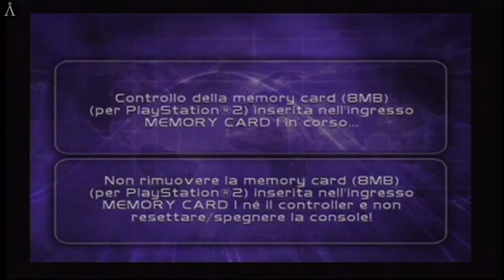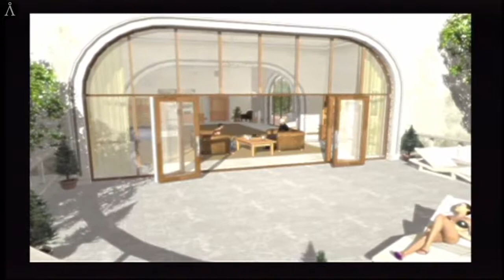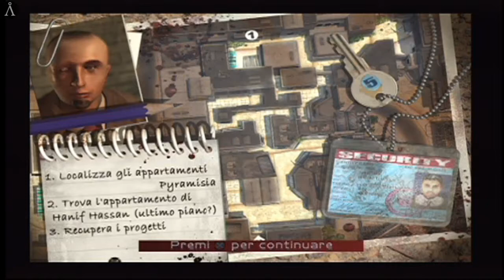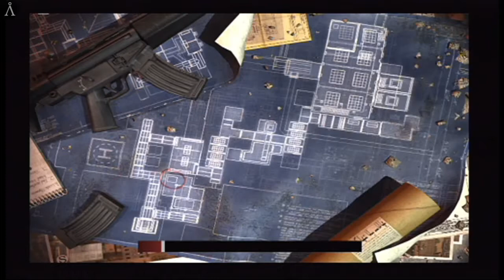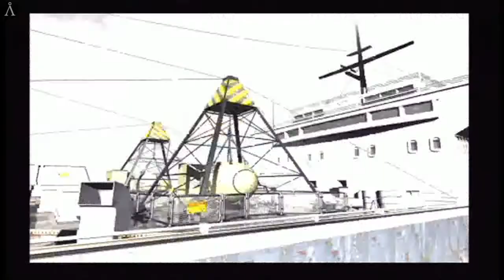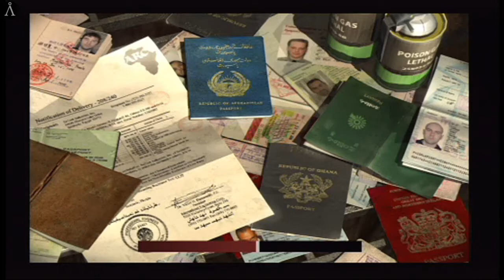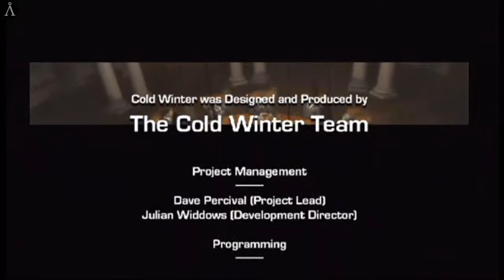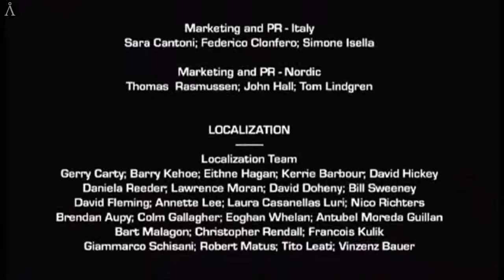Cold Winter (PlayStation 2) - Full Game Longplay Walkthrough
CHANG PRISON CELLS - 3:31
CHANG PRISON COURTYARDS - 24:26
QATARAA OLD TOWN - 48:12
QATARAA NEW TOWN - 1:13:05
QATARRA COMPOUND - 1:35:03
SALAH'S DEN: WAREHOUSE - 1:59:36
SALAH'S DEN: DISTRIBUTION - 2:19:30
SALAH'S DEN: PERIMETER - 2:40:08
SETECH INDUSTRIES QUARRY - 3:03:54
SETECH INDUSTRIES LAB - 3:26:22
SETECH INDUSTRIES SUBLEVELS - 4:02:15
BLACK MARKET APPROACH - 4:25:09
BLACK MARKET VALLEY - 4:53:05
WINTERLONG MONITORING STATION - 5:38:44
WINTERLONG SUPPLY DEPOT B-16 - 6:03:37
WINTERLONG CORE - 6:21:21